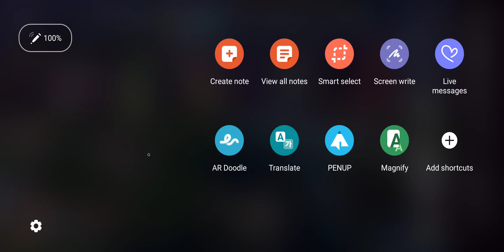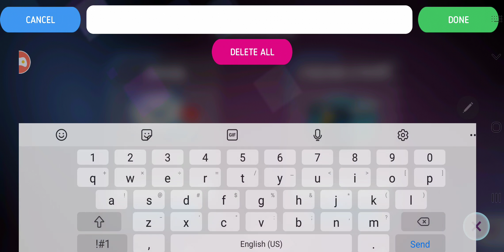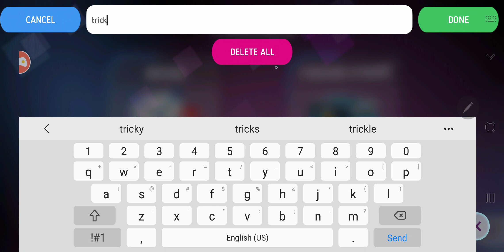tRICK?? oR tREAT?? wHICH cODE dO yOU uSE iN dISNEY hEROES?? oCTOBER fREEBIES..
dEPENDING oN wHICH cODE yOU uSE.. yOU gET dIFFERENT fREEBIES i eNTER bOTH sO yOU cAN cHOOSE wHICH oNE yOU wANT..